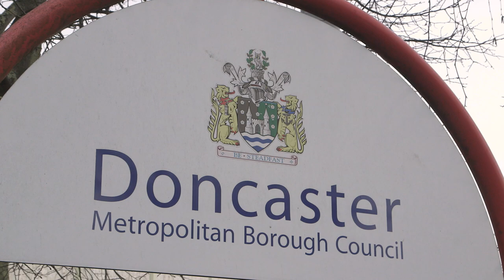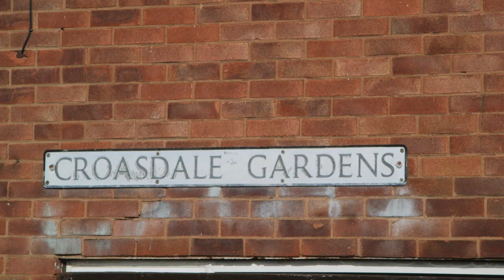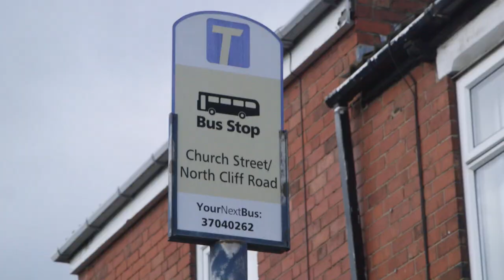Bare Knuckle Boxing BKB - The Cyborg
We don't just make Repo Man shows. This clip is taken from a documentary we made called Broken Knuckles that is currently on Amazon Prime.

We filmed a number of Bare Knuckle Boxers (BKB fighters) over a course of 6 months. This fight is between Michael 'Villager' Dyckes  Vs Mathew 'Cyborg' Thorn.

Broken Knuckles gives you some insight on why these BKB fighters do what they do. You get to see their partners and family take on it. What pushes them to fight and more importantly what makes them tick.